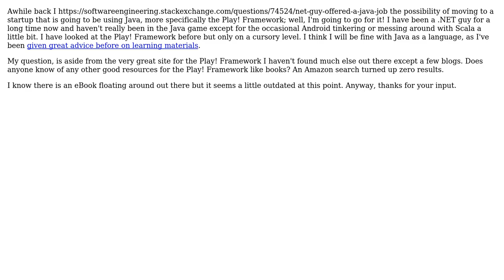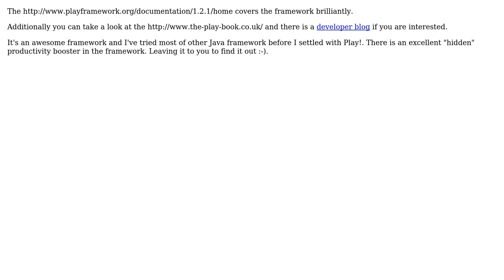Software Engineering: Best resources for learning Play! Framework (2 Solutions!!)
Software Engineering: Best resources for learning Play! Framework

With thanks & praise to God, and with thanks to the many people who have made this project possible! | Content (except music & images) licensed under CC BY-SA | Music | Images & others | With thanks to user opensas user Nodey The Node Guy user Jonas user Alex user Adam Lear and the Stack Exchange Network Trademarks are property of their respective owners. You are responsible for your own actions.